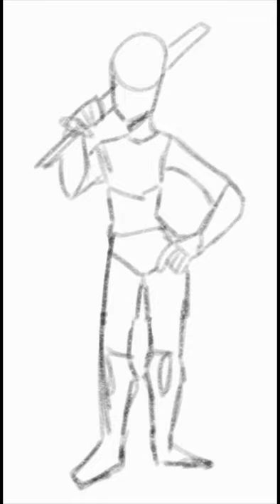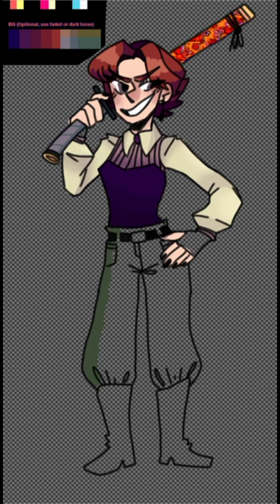Savea because yes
Sorry I haven't uploaded in... forever. I plan on uploading more and starting fresh, since life is weird.